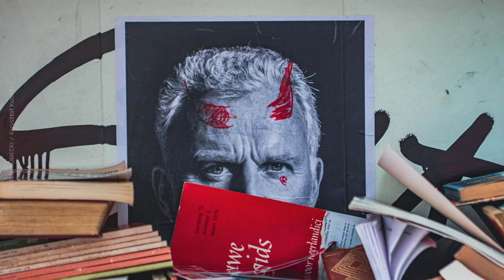Journalism in the Age of the Internet: Challenges and Threats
In this compelling episode, we explore the evolving landscape of journalism in the digital age. Join us as we delve into the myriad challenges and threats faced by journalists today, including the impact of cyber threats, the rise of misinformation, and the challenges of maintaining journalistic integrity in an era dominated by social media.

We'll discuss:

The role of technology in shaping news dissemination.
The implications of globalized communication on local journalism.
The delicate balance between freedom of speech and censorship.
Insights from the life and work of renowned investigative journalist Peter De Vries, whose legacy continues to inspire a new generation of reporters.
This podcast aims to spark a conversation about the future of journalism and its critical role in a democratic society.

🎙️ Tune in for thought-provoking discussions and expert insights!